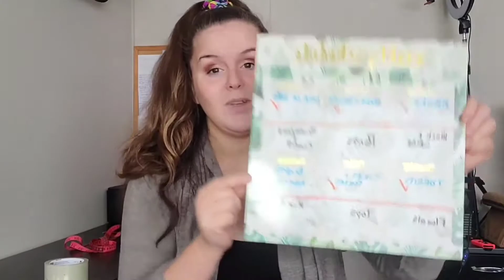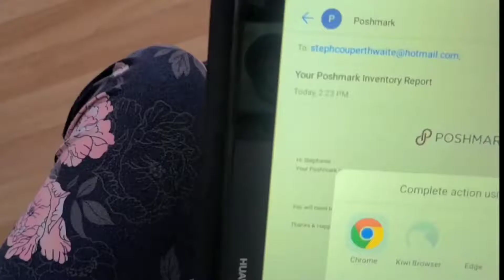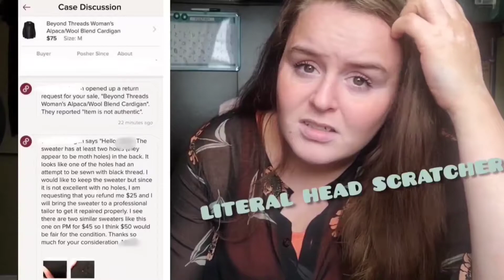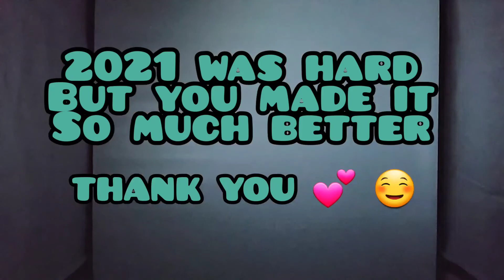My 2021 YouTube Wrap Up!!!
Let's take a trip down memory lane, where I began this year, what I did and who I did these things with!

It's been a long year and the hardest of years of ever faced to date and having your support through it all has meant so much to me 🤗💕 Thank you!!!

I will see you all in 2022! and I wish you a safe and festive holiday!!

I am a full-time reseller as well as a full-time stay at home mom. I may not rake in 6 figures but I'm putting in the work towards a feasible income. Rome wasn't built in a day and after nearly 2 years working from home as a reseller, I can say I LOVE MY JOB and I LOVE WHAT I DO!